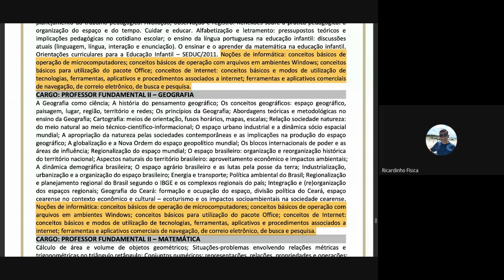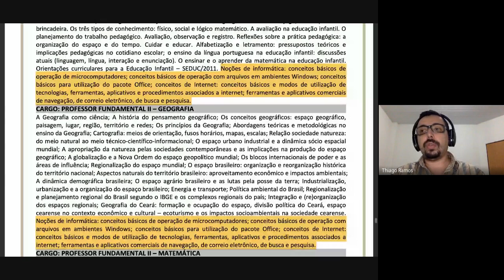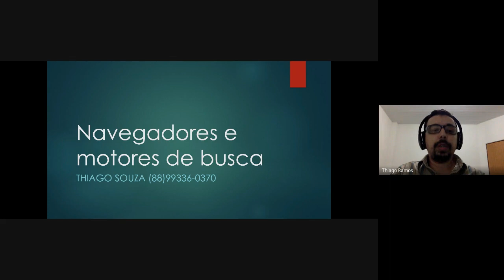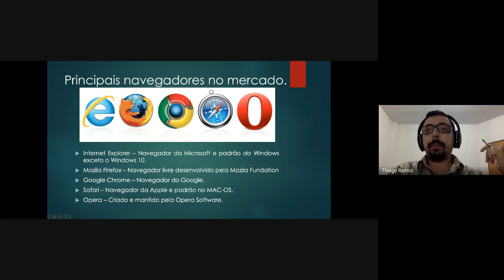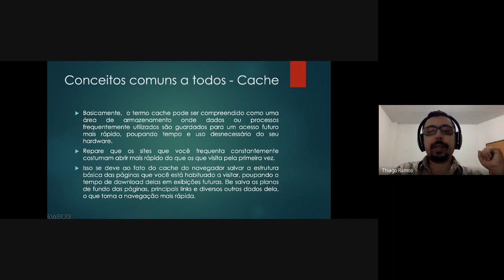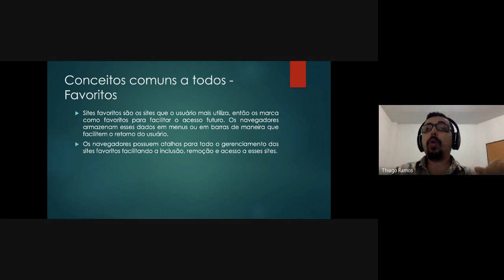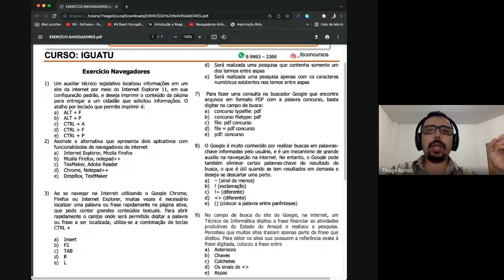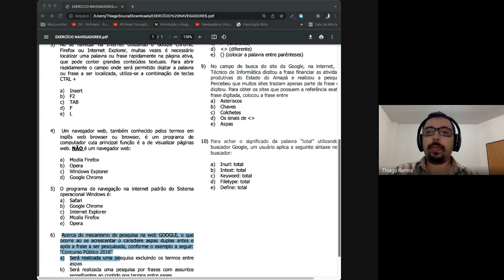INFORMÁTICA - PROF. THIAGO RAMOS - CONCURSO DE IGUATU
Conferência ao VIVO, e fica Gravado 🤩
Curso até 30 Janeiro 2022!
SIMULADOS, PDF, AULÕES , RESOLUÇÃO PROVAS ANTERIORES 🤩